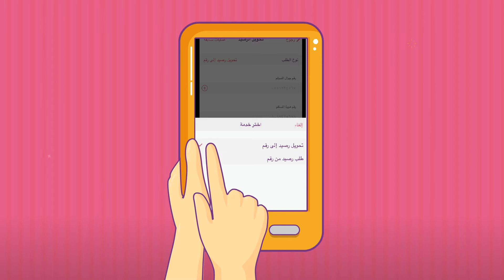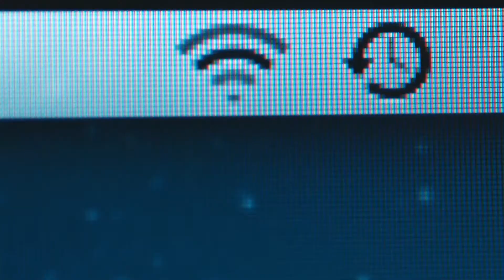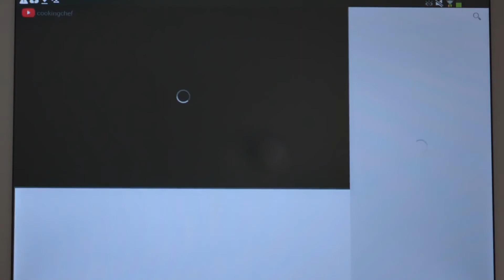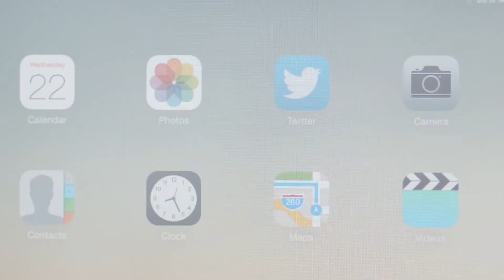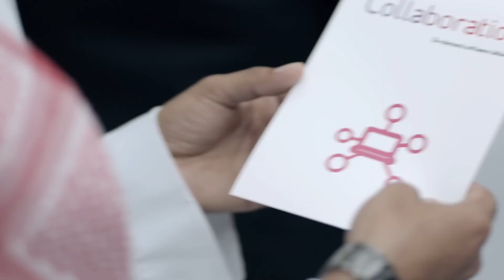STC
Putting the Customer at the Center of Their Analytics & Data Strategy to Earn Customer Trust & Enrich Society